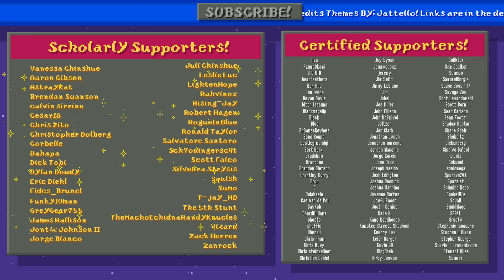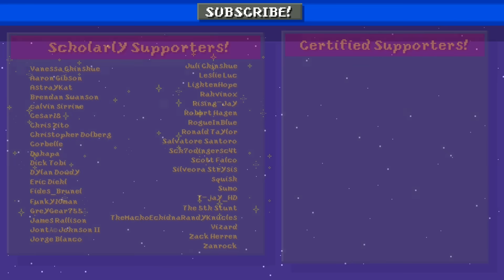Something About Zelda Breath of the Wild ANIMATED SPEEDRUN ❤️❤️🖤 ANY% 04:11 (no amiibo) WR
Local man awakes from coma, slays eldritch abomination in underwear.

Liked this Legend of Zelda BotW parody? Patron contributions are what keep this channel going!

Merchandise for sale here!

Voices by

Based on this speedrun (which he already beat, GG sketodara01414, GG)